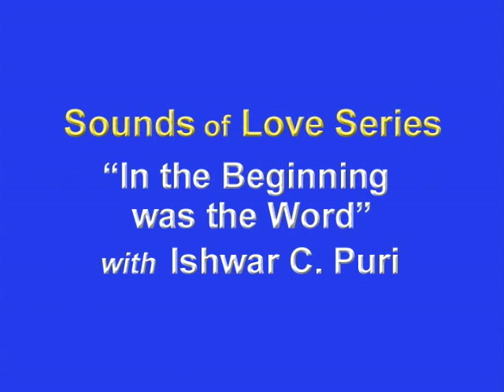Ishwar C. Puri | In the Beginning was the Word | Minn, MN | 1975-1980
Minnesota Community Sounds of Love TV Series. Institute for the Study of Human Awareness, Inc., speaker Ishwar C. Puri, 1980's.